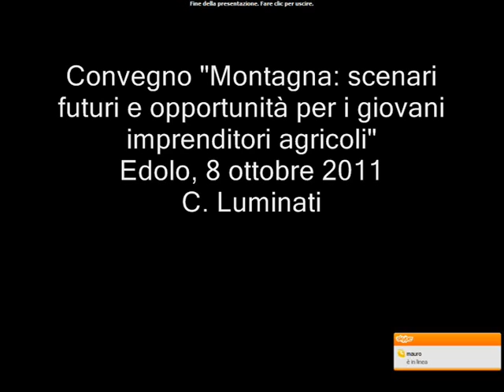Convegno 8 ottobre 2011 - Luminati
Convegno "Montagna: scenari futuri e opportunità per i giovani imprenditori agricoli" - Intervento di Cassiano Luminato (Presidente della Regione Valposchiavo CH) "Innovazione e autenticità: il paesaggio culturale quale patrimonio di una valle alpina"